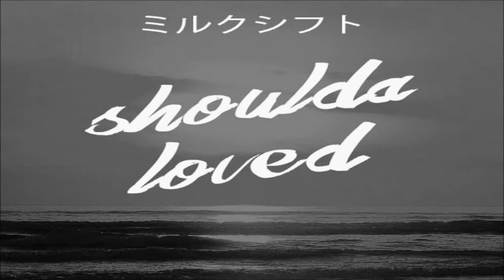MiLKSHiFT & Arcade Blaster - Shoulda Loved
taken from the "MiLKSHiFT - Summer EP"